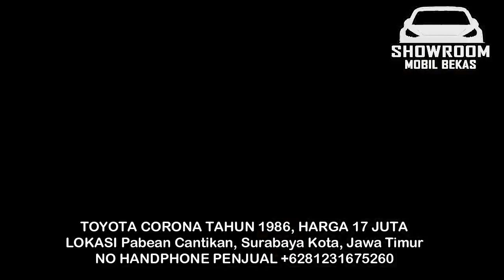HARGA MOBIL BEKAS, KHUSUS MEREK TOYOTA TERMURAH 17 JUTA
HARGA MOBIL BEKAS KHUSUS MEREK TOYOTA

1. TOYOTA CORONA TAHUN 1986

2. TOYOTA COROLLA TAHUN 1986

3. TOYOTA COROLLA TAHUN 1986

4. TOYOTA CORONA TAHUN 1986

5. TOYOTA COROLLA TAHUN 1986

6. TOYOTA COROLLA TAHUN 1987

TERIMA KASIH